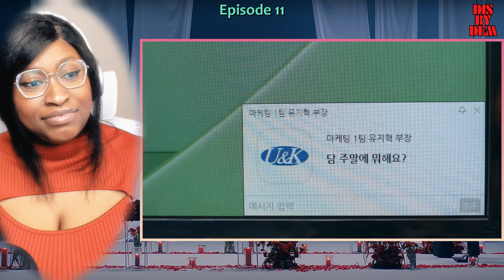Cue the CRAZY "Ex-Fiancée" ~ MARRY MY HUSBAND - E11 Reaction | DISBYDEM